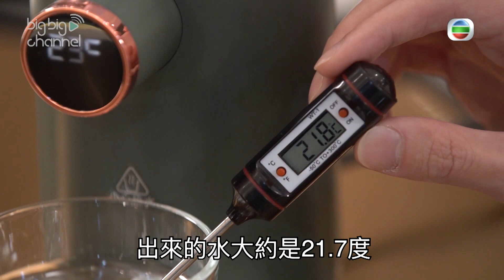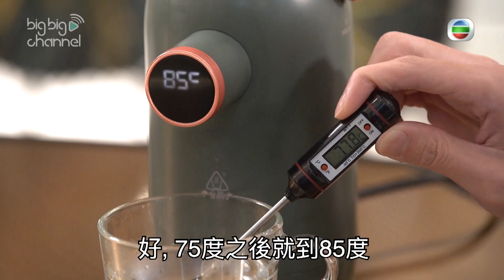安樂蝸｜實測小型冷凍庫最高容量、3秒即熱飲水機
阿熹開箱會實測小型冷凍庫到底可以放到幾罐汽水。
3秒就可以出到熱水嘅即熱飲水機？真係咁堅？

安樂蝸｜星期日晚上 8:30PM ｜J2
記得上返myTV SUPER重溫返 第524集 嘅其他內容啦！